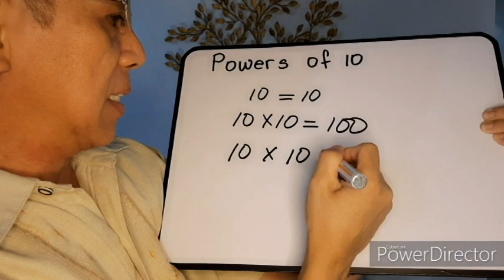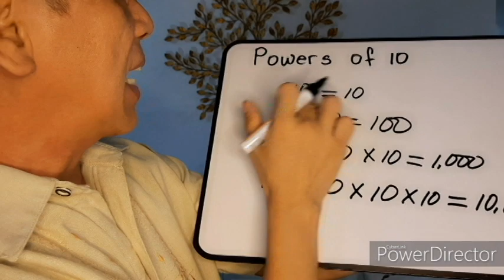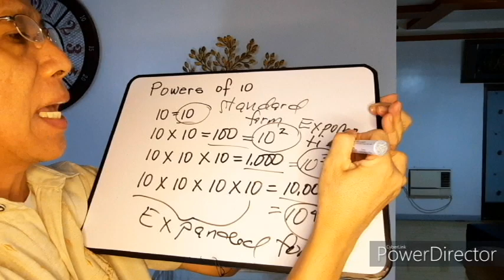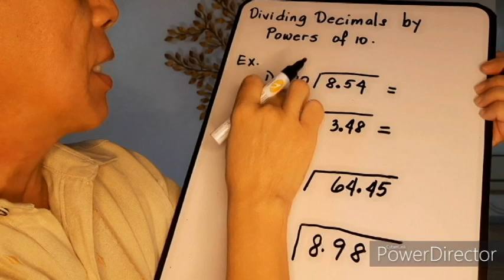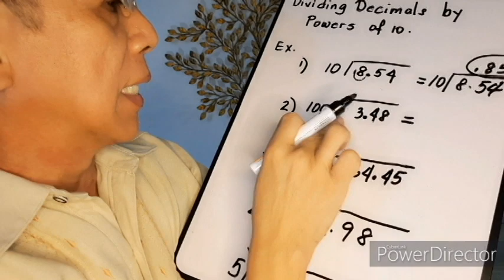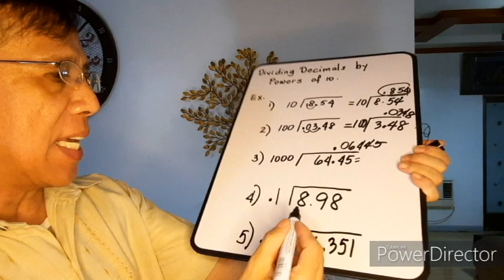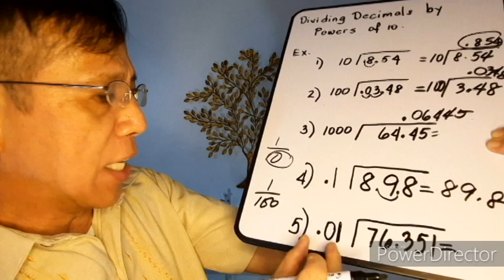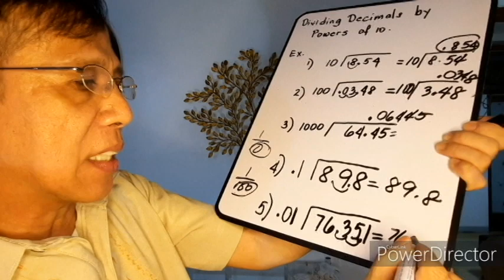DIVIDING DECIMALS BY POWERS OF 10 Math 6 Q1 WK 8. billy de belen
MATH6 Q1 WEEK 8. DIVIDING DECIMALS BY POWERS OF 10.